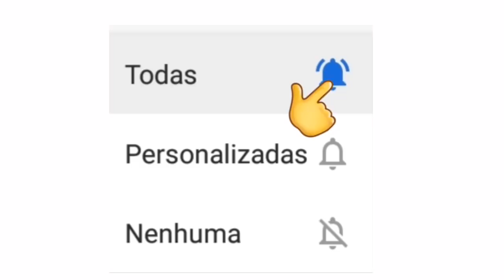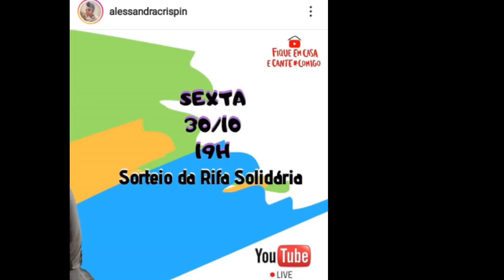LIVES DE HOJE SEXTA FEIRA 30/10 - LIVES AO VIVO AGORA | LIVE AO VIVO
Live de Hoje 30 de Outubro

Eric Land live ao vivo

Maria Cecília e Rodolfo live ao vivo

Alessandra crispin live ao vivo

Beto Guedes live ao vivo

Melhor live ao vivo Hoje

30 de Outubro